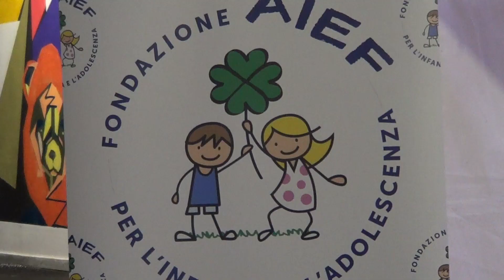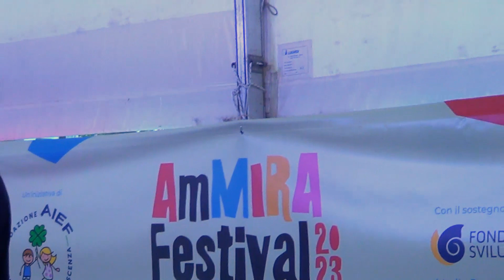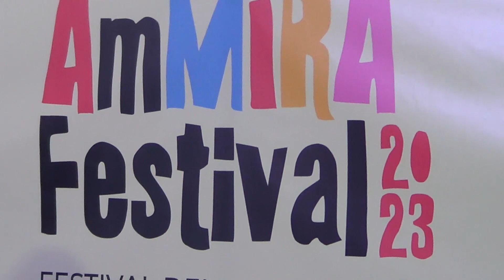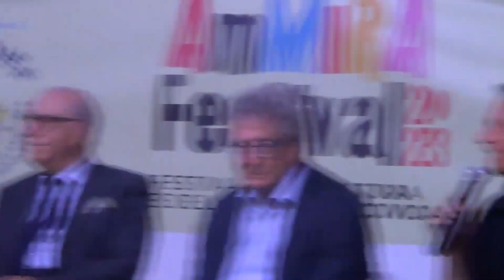AMMIRA festival 2023 Torino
AMMIRA festival 2023  evento di cultura e musica a Torino al Punto 13 via Farinelli 36 Mirafiori. il martedì e venerdì sera fino a tutti giugno..
 Ecco alcuni momenti dell'inaugurazione